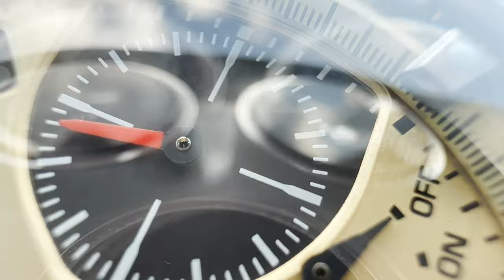Unboxing The Citizen Bullhead AV0072-01X - Limited Edition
In this video we are looking at the newest Citizen Bullhead AV0072-01X - Limited Edition. Limited edition for the first anniversary of the Series 8.

NJ0150-81E

Wrist Size Model:
17 cm

Citizen Bullhead AV0072-01X - Limited Edition